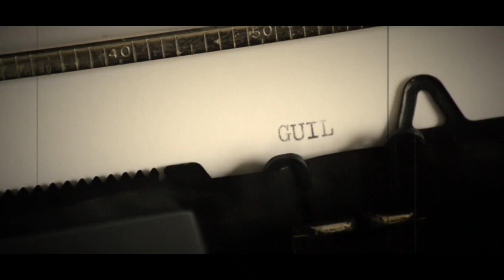Y-xiz「Guilty」MV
Japanese Stylish Hard Rock Band , Y-xiz(ｲｸｼｽﾞ) First Single "Guilty" Official Music Video！
Download & Subscription→
Y-xiz Single Collection 2023

Guilty
Lyrics:yesk

Video Editor:Meiju